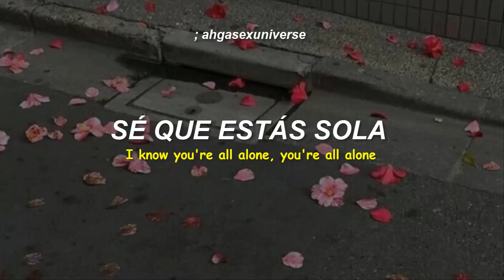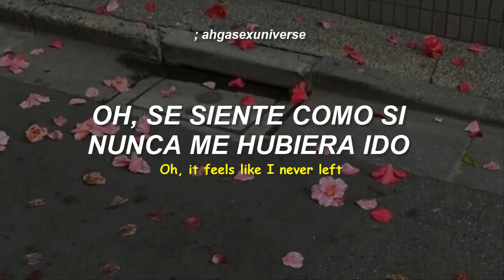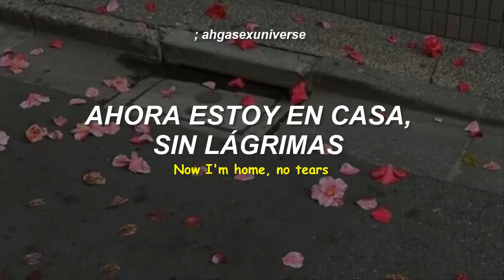；Mark Tuan - no tears | sub español + lyrics